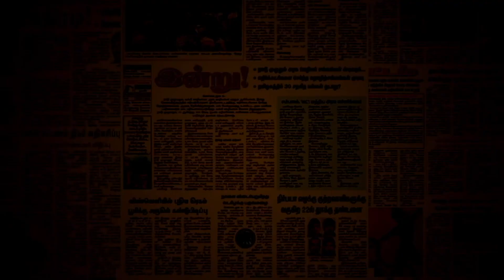அதிமுக எழுச்சி, சித்த மருத்துவர்கள் அதிர்ச்சி | News Roast with Yuvakrishna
Description : அதிமுக எழுச்சியோடு இருக்கிறது என்கிறார் எடப்பாடியார். அதிமுக பிரமுகர்களின் சமீபத்திய ‘எழுச்சி’ சம்பவங்களை பட்டியலிட்டு அதை உறுதிப்படுத்துகிறது இந்த நியூஸ் ரோஸ்ட்.